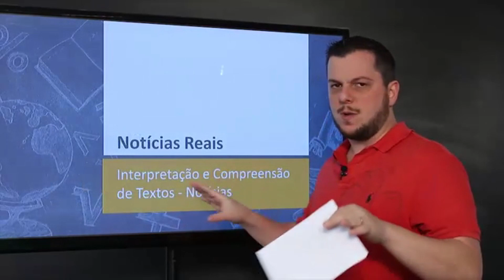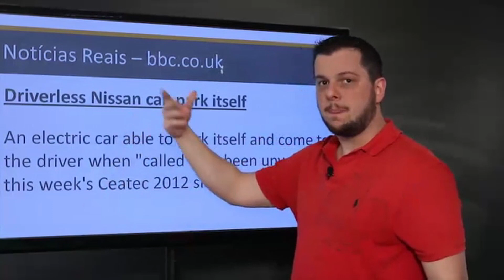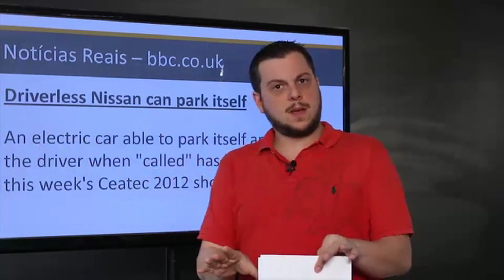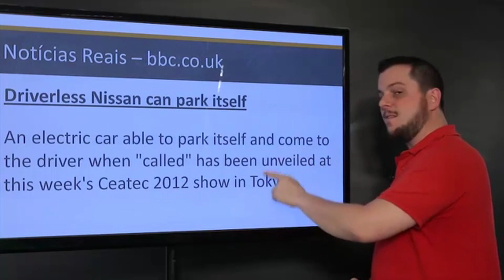Aula 21 de Reading Skills: Textos Reais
Quer aprender inglês mais rápido? Acesse

RELANÇAMENTO DESTA AULA - 109 VISUALIZAÇÕES 14 LIKES ATÉ 22/11/2022

Nesta parte do canal, as aulas serão de LEITURA E COMPREENSÃO DE TEXTO! Estas aulas, que usam notícias retiradas do site da BBC na internet entre 2005 e 2012, tem por objetivo o desenvolvimento da leitura e interpretação dos alunos em textos de língua inglesa.

O professor Daniel Cahen faz a leitura da HEADLINE (manchete) do texto com os alunos e em seguida lê o corpo do texto, sempre buscando indícios para ajudar a entender palavras que não conhecemos e como compreende-las pelo contexto do texto.

Este vídeo foi gravado entre 2013 e 2014 nos estúdios da Aprenda Certo na cidade de São Paulo.